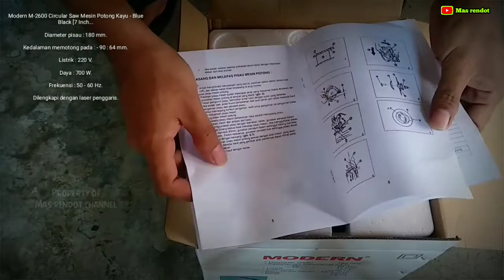Mesin Potong triplek Cirkular Saw Modern M-2600L tes dan unboxing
Unboxing review Mesin potong triplek yang cocok untuk pemula dan sekedar hobi.

Modern M-2600 Circular Saw Mesin Potong triplek - Blue Black [7 Inch...

Diameter pisau : 180 mm.

Kedalaman memotong pada : - 90 : 64 mm.

Listrik : 220 V.

Daya : 700 W.

Frekuensi : 50 - 60 Hz.

Dilengkapi dengan laser penggaris.